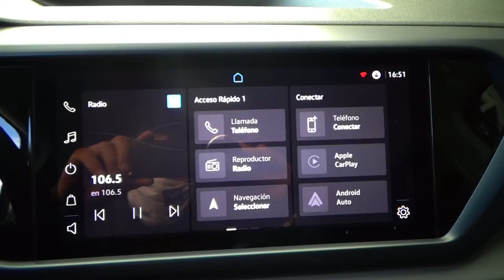Volkswagen / Taos / 2021 - 12540